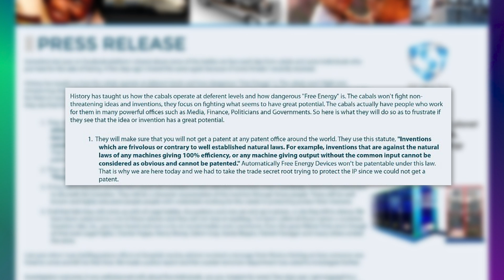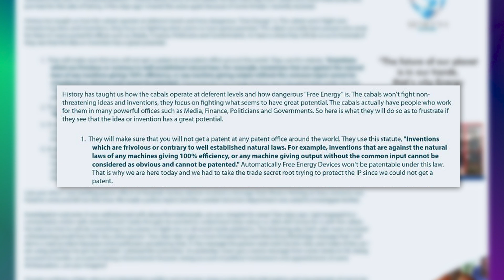Zimbabwean Self Powered TV Inventor living in Fear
In this video i talk about maxwell chikumbutso, the Zimbabwean inventor who unveiled the self-powered tv, a helicopter that uses 6 fuels, a self-powered generator and an electric car.

Maxwell Chikumbutso was reportedly poisoned whilst he was in the US for his inventions and now he is living in fear.

His company's website was reportedly taken down, many have named him a bogus inventor, some say he is one of the best modern african inventors.

Maxwell Chikumbutso receives most of his inventions from God during the visions of the night.

The self powered tv uses radio waves which it converts to electricity, and many actually say it defies science.